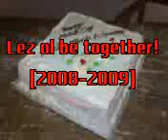Happy Birthday!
Celebrating the birthday party @ Class!!